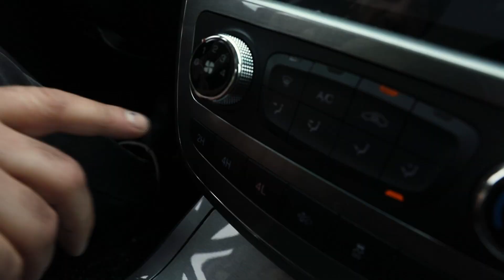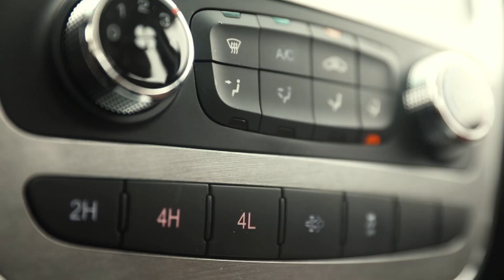Pickup JAC T8 offroad test. ForsajClub tərəfindən keçirilən pickup JAC T8 in yolsuzluqda testi.